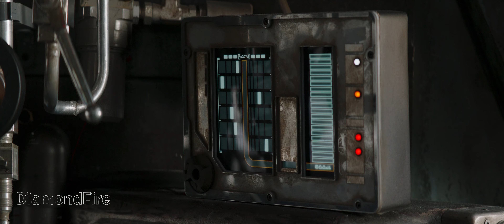Train Heist Soundtrack | The Book of Boba Fett Chapter 2